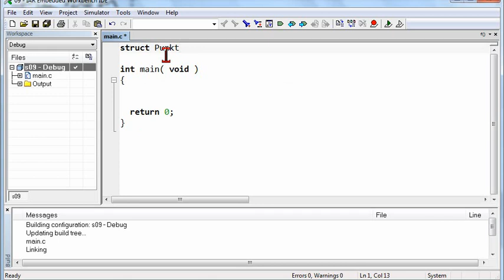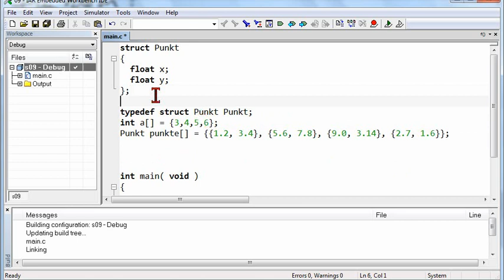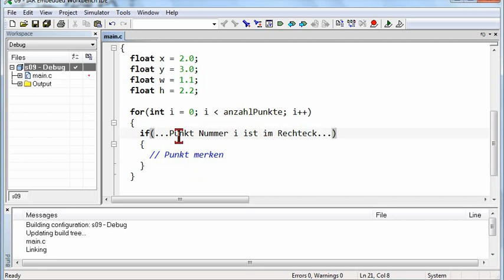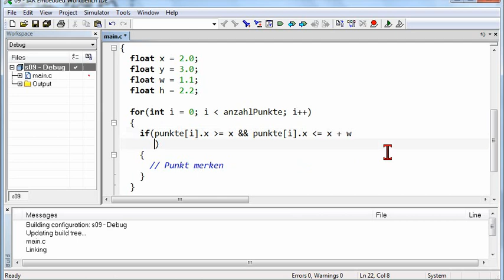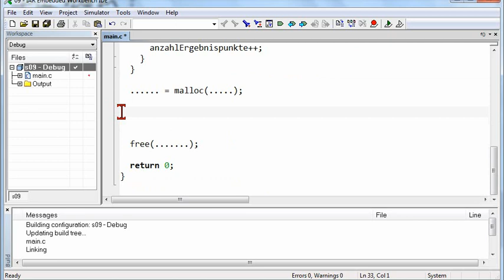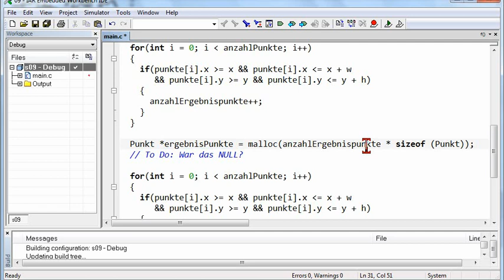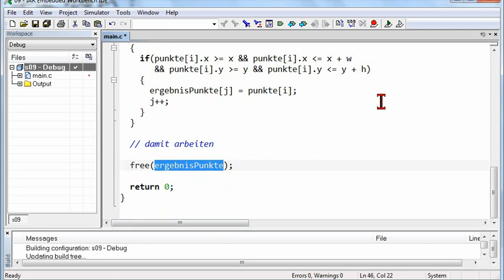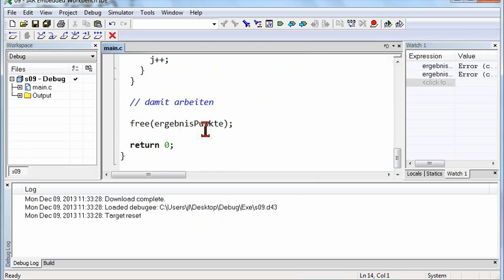09C.3 Ergebnis mit vorher unbekannter Speichergröße; Punkte innerhalb Rechteck